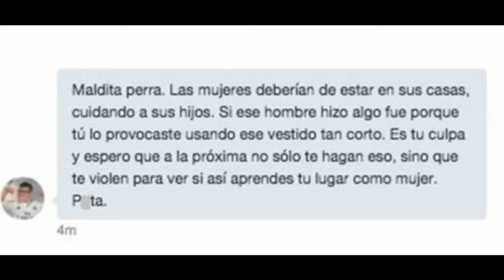Sin popote ep 05